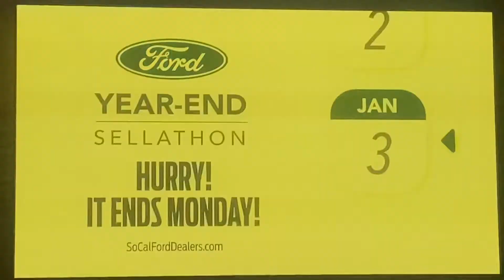KABC ABC 7 Eyewitness News at 11pm cold open December 31, 2021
Voiced-over by Jory Rand
Taken after “Dick Clark’s New Year’s Rockin’ Eve 2022 Primetime” with Ryan Seacrest on Friday, December 31, 2021 on KABC-TV 7 Los Angeles, California.